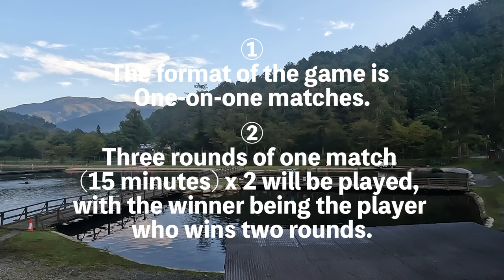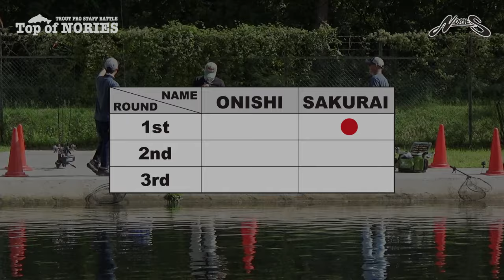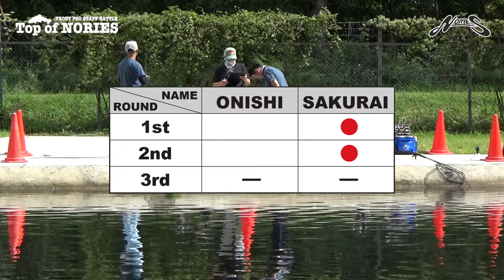【 TROUT PRO STAFF BATLLE】TOP OF NORIES FIRST MATCH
"A one-on-one battle between NORIES Pro Staff!
Who will win the Top of NORIES?
The first match is Mr. Onishi vs. Mr. Sakurai. The match takes place on Lake Hiraya.
The popular professional staff's Area Trout strategies are a must-see!

Lures used in the competition
MASUKUROUTO TEACH 0.5g
MASUKUROUTO TEACH 0.8g
RICE 30
MASUKUROUTO GHEE 0.9g
RUSHBELL 33MR
RICE22
MASUKUROUTO GLUTTONY 1.8g
MASUKUROUTO ROONY 1.8g
MASUKUROUTO SOFIA 1.8g